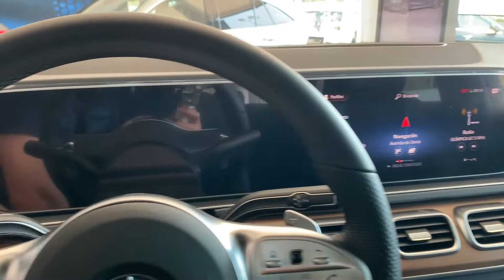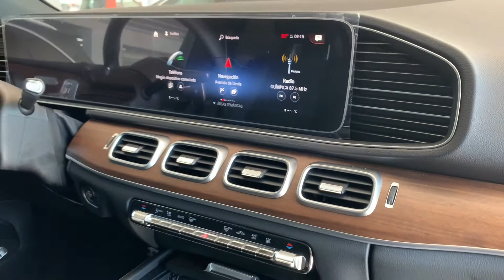GLE 350 de híbrido enchufable - Hijos de Manuel Crespo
Visualización de este GLE 350 de híbrido enchufable en color negro. Tiene una potencia de 320 cv y una autonomía eléctrica de 99 km.

Su precio es de 84.331€ financiando y entregando un vehículo usado ✅

Entre su equipamiento destacan sus asientos en Símil de cuero ARTICO negro, acabado AMG Line y paquete premium plus.